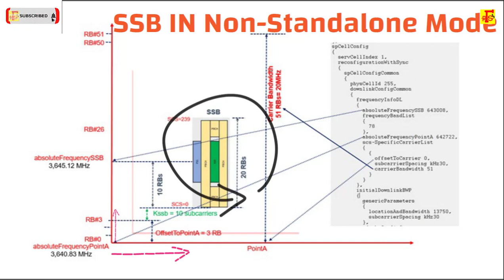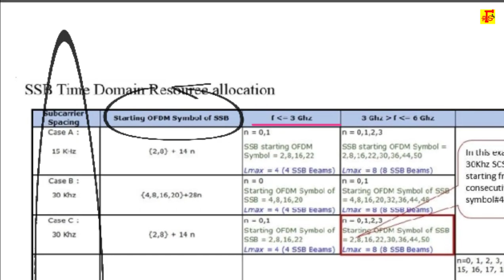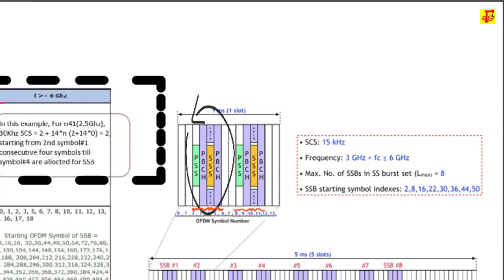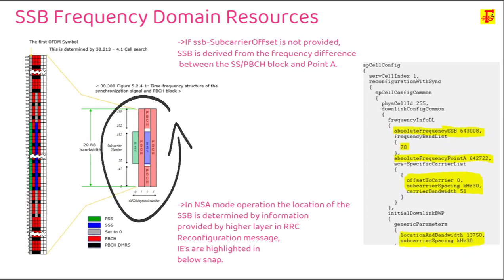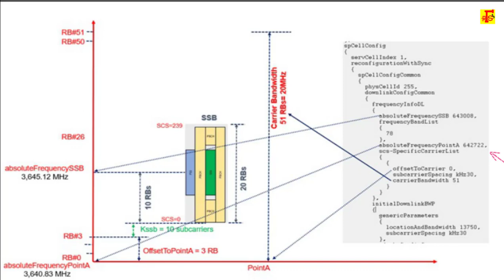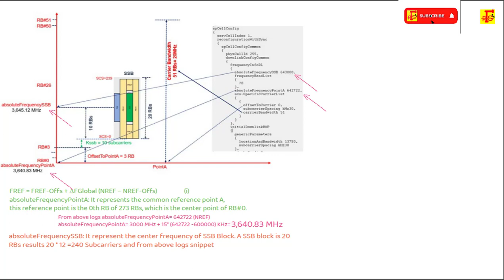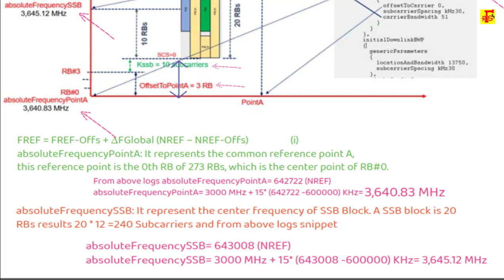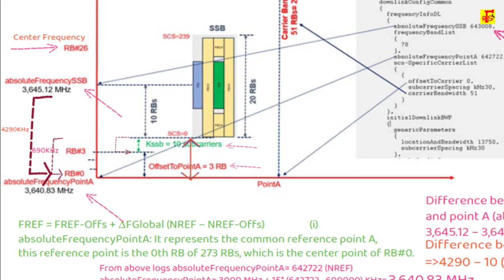Part#6| SSB in Non-Standalone Mode | SSB in NSA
In 5G NR, Synchronization Signal Block (SSB) includes PSS, SSS and PBCH and its location compared to LTE is completed different. In LTE, Sync signal position is  straight forward located around DC carrier (Center 6 PRBS/72 subcarriers) but in 5G Sync signals are positioned on the Bandwidth part is not fixed and can be located any where across the Carrier Bandwidth.
Here we can taken an example for 5G NR band n78 (TD3500) with FR1 and tried to put together how Time Domain & Frequency Domain resources are allocated for SSB and how positioning of SSB on CBW is determined.
SSB Time Domain Resource:
• SS block consists of 4 consecutive OFDM symbols
•  The 1st symbol Position is determined by combination of Carrier Bandwidth (CBW) + Sub-carrier spacing (SCS)
• 3GPP specification TS 38.213 provided below table to determines the position of starting OFDM Symbol of each SCS in a CBW.
SSB Frequency Domain Resources
• SSB in frequency domain consist of 240 consecutive Subcarriers  numbered in increasing order from 0 to 239 is  equal to 20 PRBs
• If ssb-SubcarrierOffset is not provided, SSB is derived from the frequency difference between the SS/PBCH block and Point A.
• In NSA mode operation the location of the SSB is determined by information provided by higher layer in RRC Reconfiguration message, IE’s are highlighted in below snap
• absoluteFrequencyPointA: It represents the common reference point A, this reference point is the 0th RB of 273 RBs, which is the center point of RB#0. From above logs absoluteFrequencyPointA= 642722 (NREF)
o absoluteFrequencyPointA= 3000 MHz + 15* (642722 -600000) KHz= 3,640.83 MHz
• absoluteFrequencySSB: It represent the center frequency of SSB Block. A SSB block is 20 RBs results 20 * 12 =240 Subcarriers and from above logs snippet absoluteFrequencySSB= 643008 (NREF)
o absoluteFrequencySSB= 3000 MHz + 15* (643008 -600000) KHz= 3,645.12 MHz
• Carrier Center Frequency: The total number of RB’s=51 and Resource Block corresponding to center frequency is 51/2=26
o Center Frequency= absoluteFrequencyPointA + 26 RBs * 12 * Subcarrier Spacing
o Center Frequency= 3,640.83 + 26 * 12 *30 KHz = 3,650.19 MHz

I would be glad if my video would be a helpful for you.

➽ If any part of the contents of this channel is that your property (as a musician, label, video, image distributor or artist),
please send me a personal message and your content will be removed within 24 hours. PLEASE DO NOT FLAG MY CHANNEL!